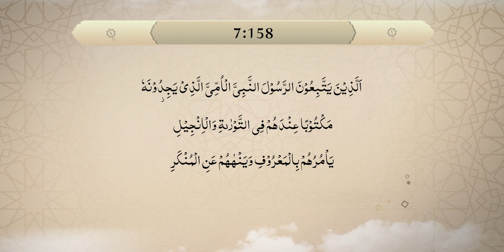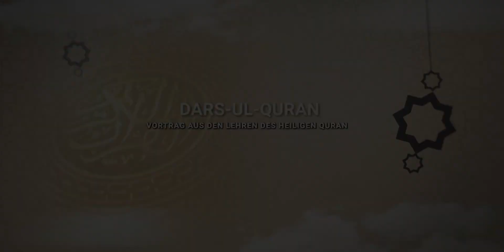Dars-ul-Quran | Die Wahrhaftigkeit des Heiligen Propheten Muhammad (saw)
Ramadhan 2022 Tag 15 | 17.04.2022
MTA Germany präsentiert exklusives Ramadhan Programm.
In diesem Programm präsentieren wir Ihnen täglich um 5 Uhr eine Exegese aus dem Heiligen Quran.
Diesmal behandelt Murabbi Shakeel Ahmad Umar Mahmood Sahib die Surah Al-Arâf Vers 158.

Kostenlose und kompetente 24/7 Islam Info-Hotlines:

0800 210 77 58 (deutsch)
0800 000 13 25 (türkisch)